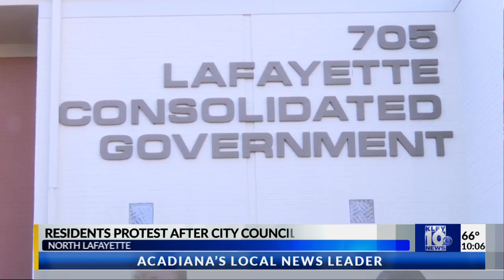Residents protest after City Council strips funds